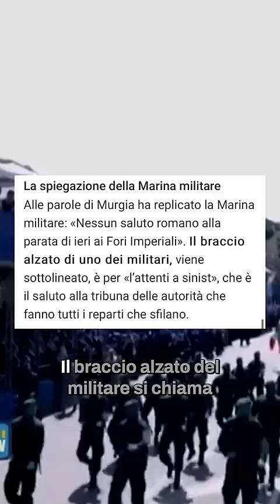Il saluto militare alla parata del 2 giugno 🇮🇹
Ma c'è stato davvero un saluto romano alla parata del 2 giugno? Francesco Oggiano ci racconta cosa c'è dietro la storia del saluto militare alla Festa della Repubblica 🇮🇹